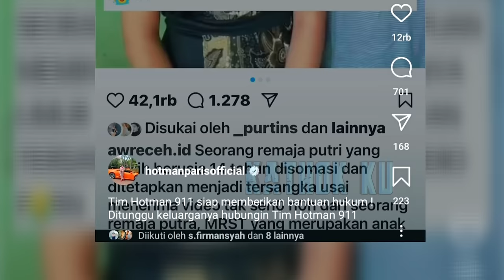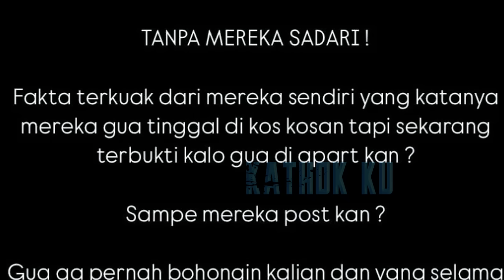PANA5❗️RAZMAN OVER POWER LAWAN HOTMAN, ENDINGNYA KALAH CEPAT❓️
Jangan Lupa: _
Thankz!!..